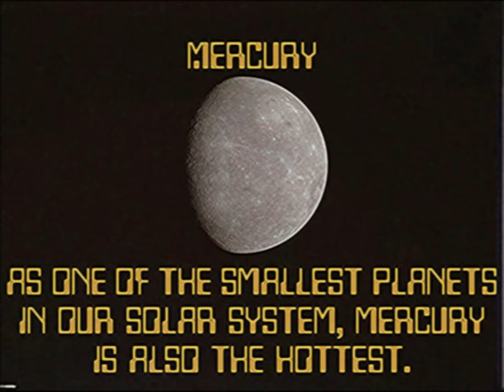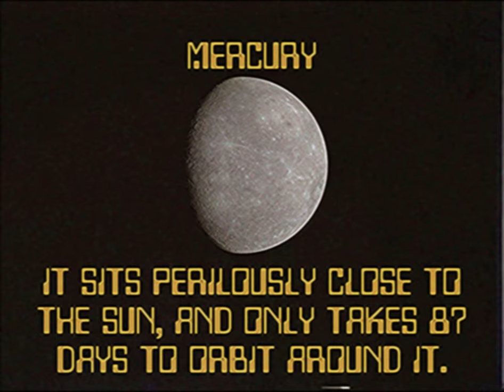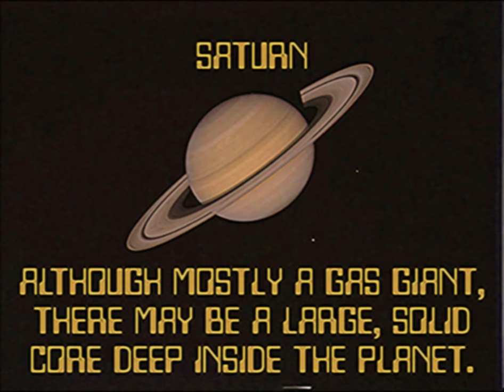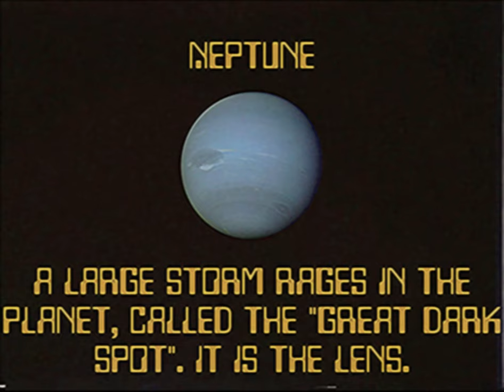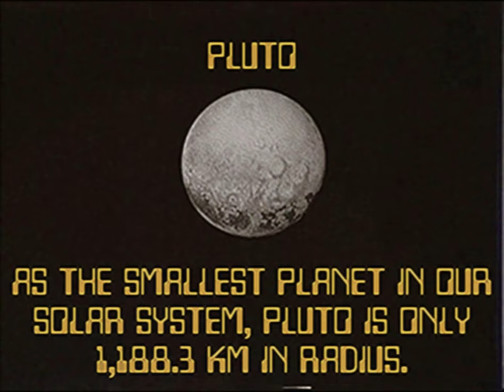OUR SOLAR SYSTEM － GEMINI HOME ENTERTAINMENT